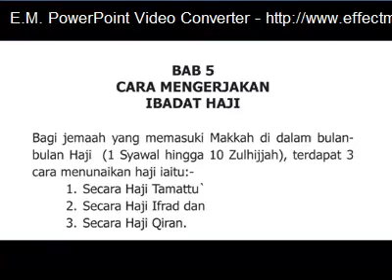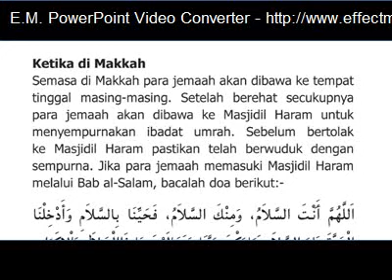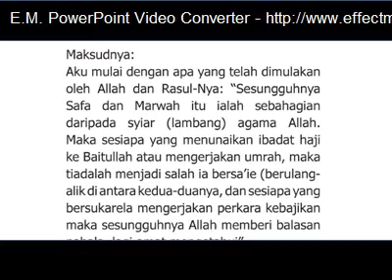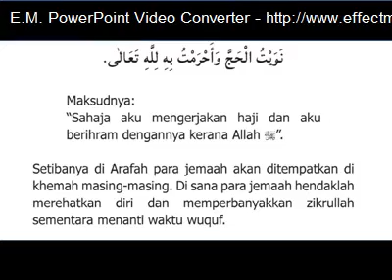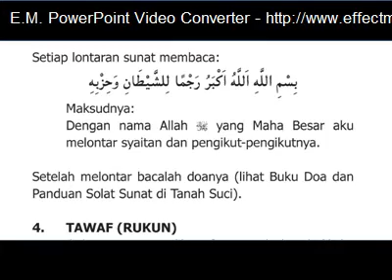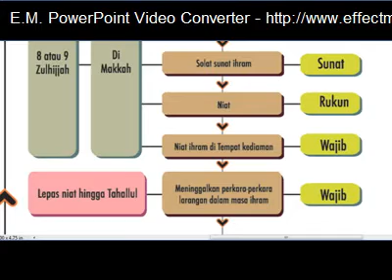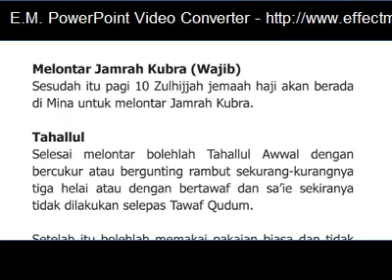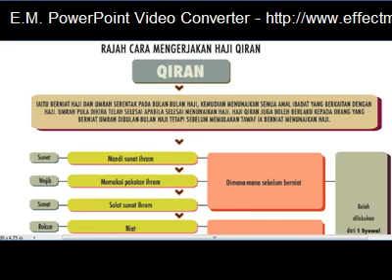BAB 5 CARA MENGERJAKAN IBADAT HAJI LUTH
pelaksanaan haji